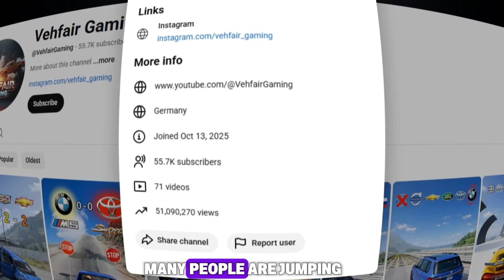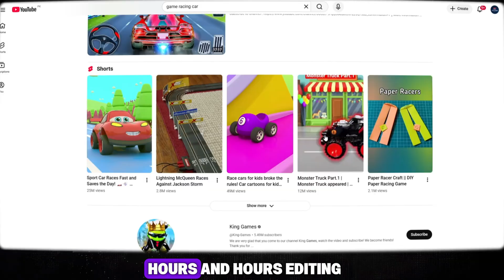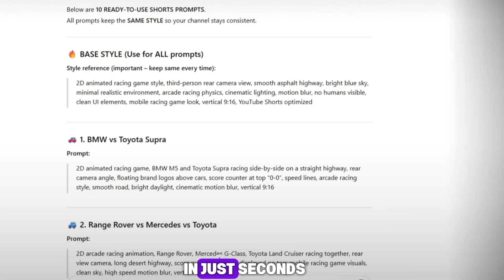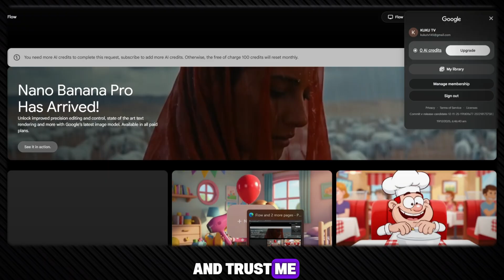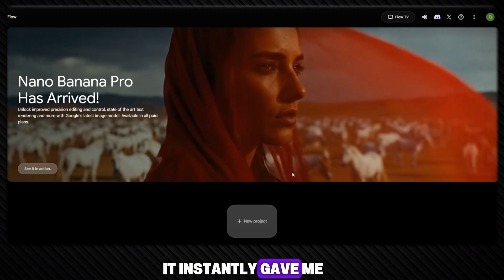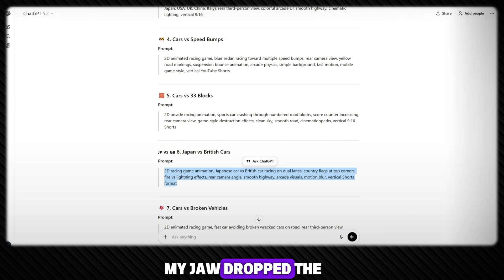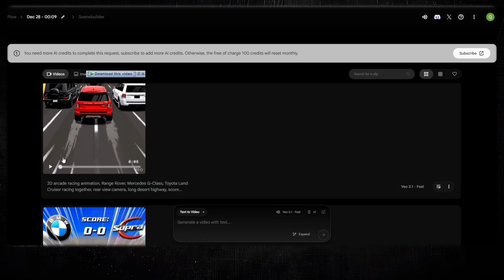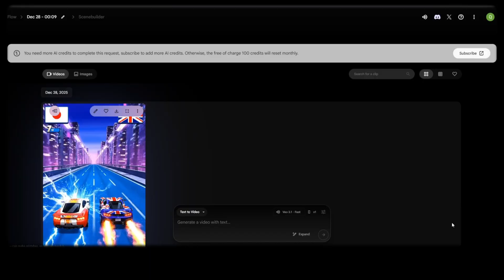This tool has NO limit, NO cost, and gives UNLIMITED AI videos… completely FREE!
🔗 ImageFX (Google Lab – FREE AI Image Generator)

✔ How to generate unlimited HD AI images for free
✔ How to create full HD AI animated videos with ZERO cost
✔ How to bypass watermark-based tools and use real hidden gems
✔ How to animate any picture into a talking video in seconds
✔ Why these tools are better than many paid options like VEo3
✔ How to use simple prompts and get studio-quality results
✔ How to grow your channel using FREE AI tools
✔ No skills needed — everything beginner-friendly

🧠 SEO Keywords (High Ranking – Included in Description)

🔥 SEO Hashtags (Copy-Paste Ready – 60+ Tags)